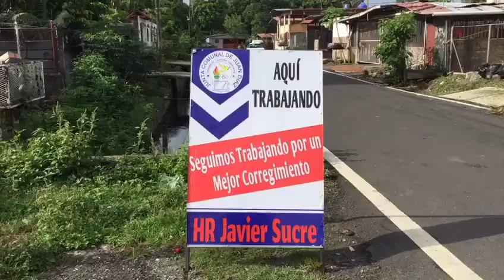Desagües en Juan Diaz